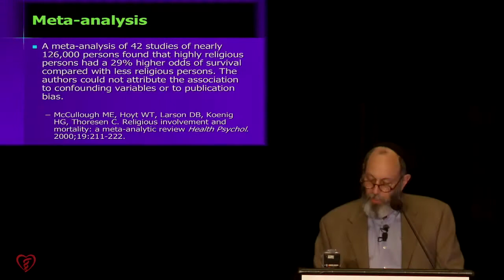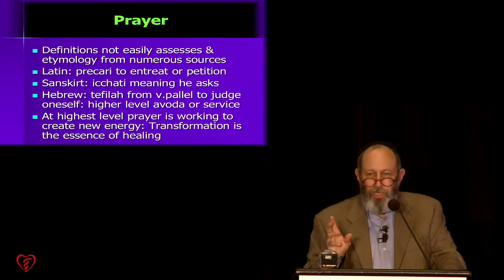Spirituality & Medicine: Jeff Sollins, MD, ABIHM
Jeff Sollins, MD, ABIHM discusses Spirituality and Medicine (presented at the 2013 ABIHM Annual Conference in St. Petersburg, FL). Please enjoy these selected clips.

Join us this year for the Inaugural Academy of Integrative Health & Medicine (AIHM) Conference (which will serve dually as the ABIHM's 15th Annual Event) in San Diego October 26th-30th, 2014.